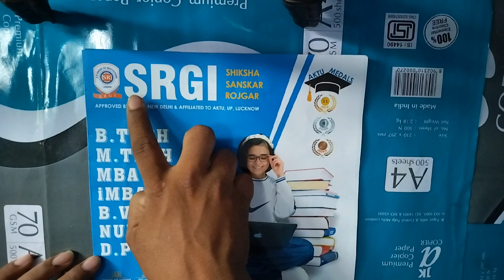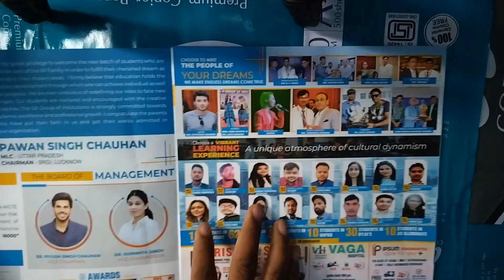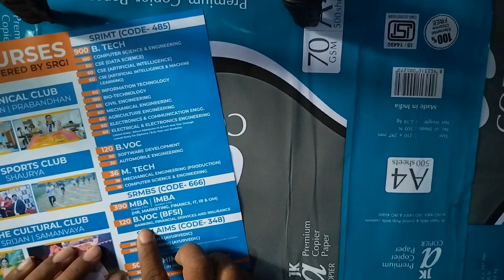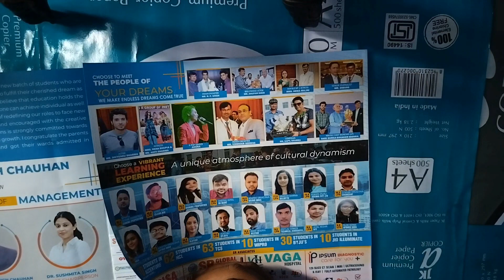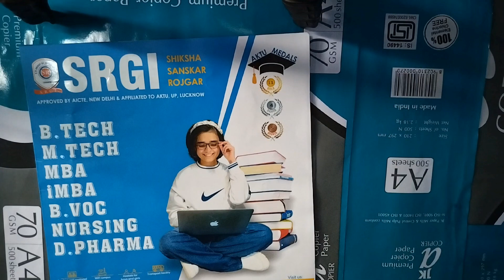SRGI SR Group of Institute Lucknow | Best Engineering college in Lucknow UP B.tech/M.Tech/MBA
srgi,srgi address,sr group of institute
sr group of institute address
sr group of institute lucknow
best engineering college in lucknow
sr group of institute course fees
sr group of institute btech fees
btech course fees lucknow
sr group of institute kaha hai
btech course lucknow
best college for btech lucknow
lucknow btech course fees,
sr group lucknow
sr group lucknow course fees
sr group btech fees
sr group courses
sr group lucknow address
srgroup
srcollege
rrcollege

btech college in lucknow
mtech college in lucknow
biet college lucknow
itm college lucknow
aiet college lucknow
top 10 engineering colleges in lucknow
best college in lucknow for engineering